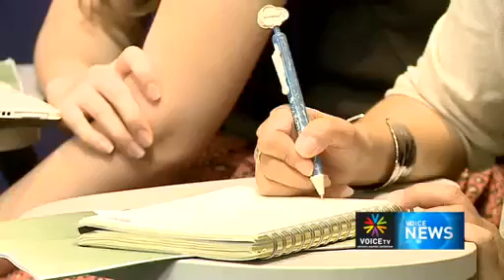ศิริโชคมั่นใจ โพสต์ภาพเผาไม่ผิด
ศิริโชค มั่นใจ โพสต์ภาพเผาบ้านเผาเมืองไม่ผิดกม. - Voice TV